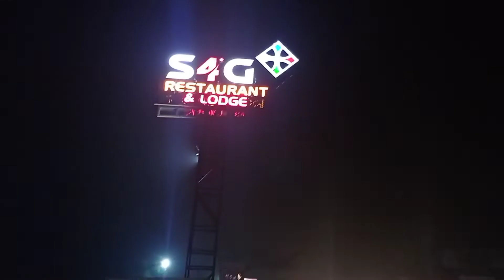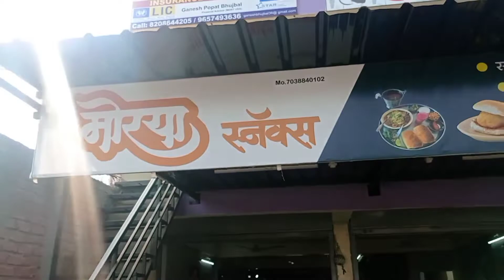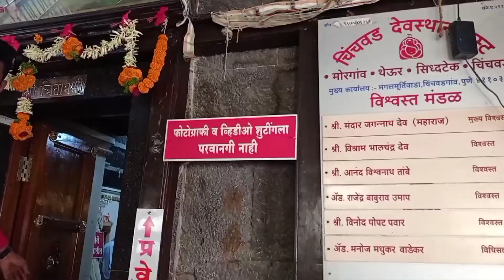Vlog-23/ The Wedding Vlog/ Aise Maje Fir Na Hoge/ Aag Lage Basti Main Hum Apni Masti Main